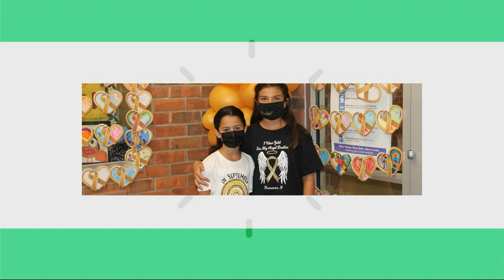Hauppauge family honors baby lost to cancer by raising awareness to help others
A family's heartbreak has become the driving force in their push to save the lives of others.